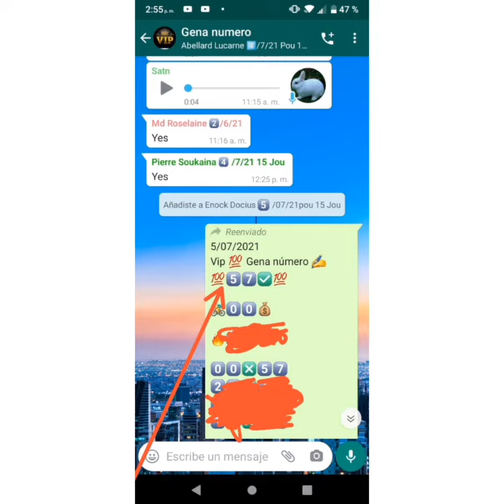bingazo 7️⃣5️⃣7️⃣5️⃣vip Flo ney 5/07/2021💯🚴💰